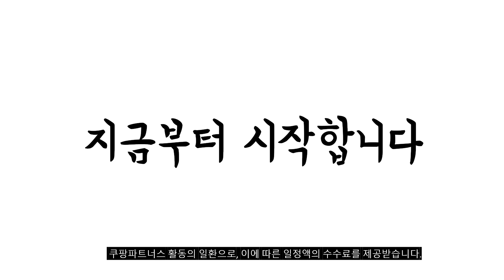2024년 불티나게 팔린 순금반지 추천순위 TOP10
❤️❤️❤️ 순금반지 구매 가격 평점 리뷰 정리해 봤어요! ❤️❤️❤️

[00:06]
10위. 새미쥬얼리 24k 순금 99.9% 엥게이지 무광 유광 [303,000원]

[00:11]
9위. #[뽀르띠] 순금 24K 토끼띠 아기 토끼 깡총  [271,800원]

[00:17]
8위. 주식회사 골드에틱 순금 한살 돌반지 첫돌반지 [477,000원]

[00:22]
7위. 에르쎄 24k 순금 반지 엥게이지 1.875g~11.25g [255,000원]

[00:28]
6위. #[골드팡] 24k 순금 샌드라인밀그레인라이트 반지 순금반지 24k반지  [377,000원]

[00:33]
5위. 베스트금거래소 24k 순금 순도 99.9 캐릭터돌반지 1g [470,000원]

[00:39]
4위. #[KT알파쇼핑][한국금다이아몬드] 여자 순금 무광 평 반지 24K  [246,000원]

[00:44]
3위. 24k 순금 더블면 평반지 [520,000원]

[00:50]
2위. 뷰띵 24K 순금 3.75g 모던 엣지 반지 [538,000원]

[00:55]
1위. 12시전 베라토 24K 순금 골드 피쉬 반지 [271,000원]